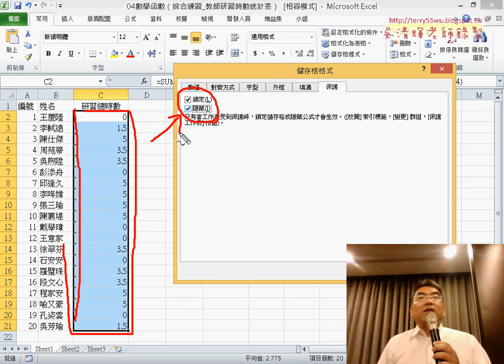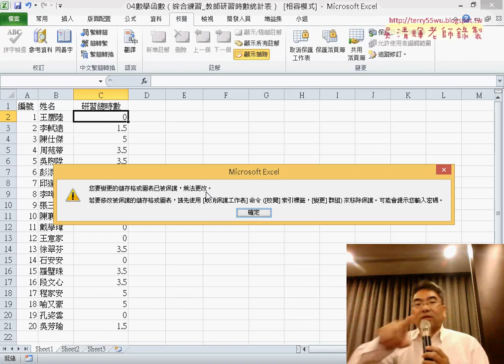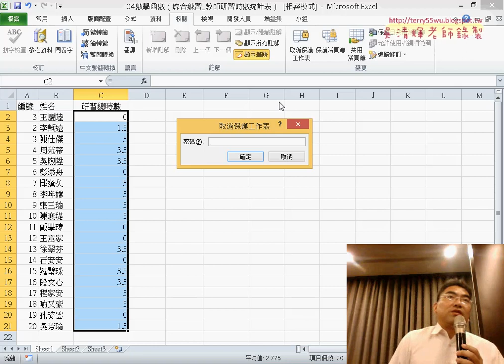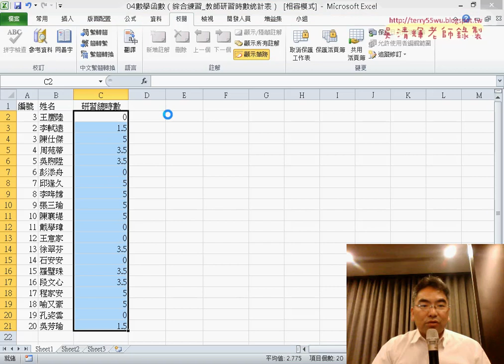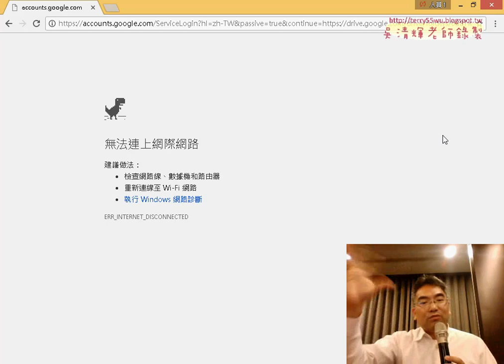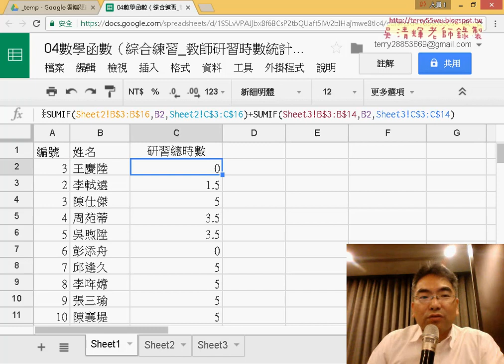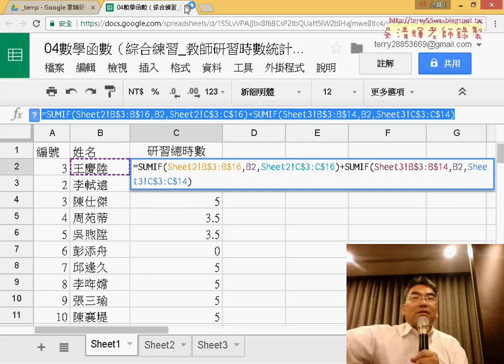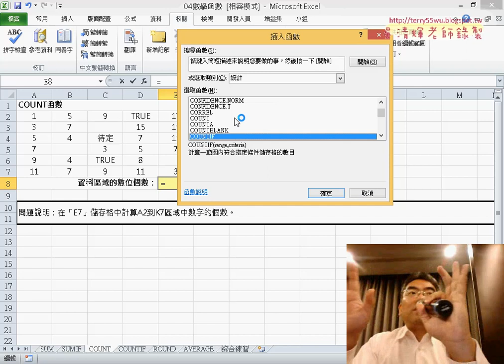17 教師研習時數統計表公式與資料保護